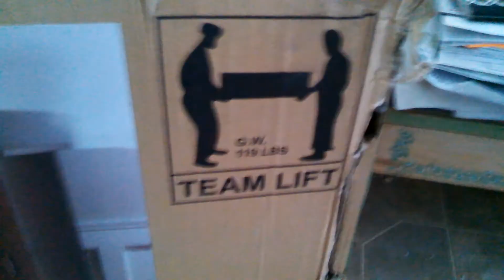BROKEN BIRTHDAY GIFT- SO SAD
Jon said I we don't have to take it all the way to the other store.  I can call the other store and ask if they will ship it to the closer store.  If Jon could put it in my rockin' red mini van, I can't lift it because it weighs 119 pounds, I could take it back to the store on Saturday.  Then the strong people who work at the store could take it out and get me a new one.